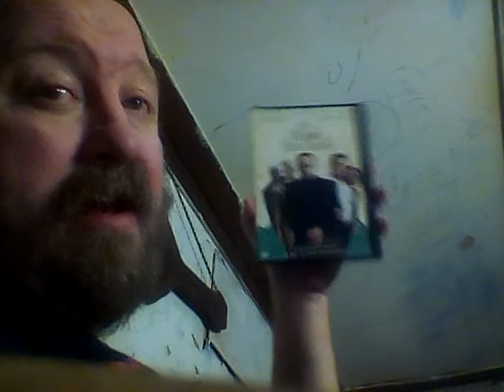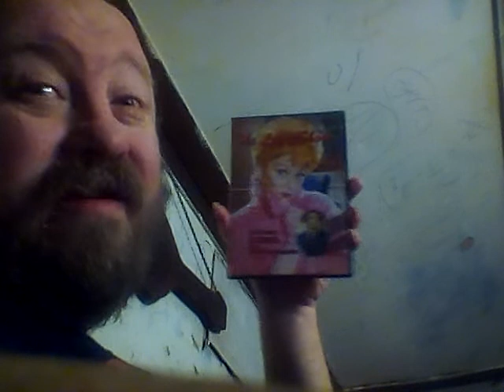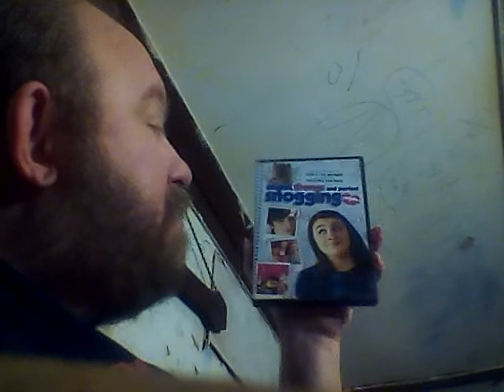DVD📀 🎥🎭🎬📹📀MOVIE COLLECTION